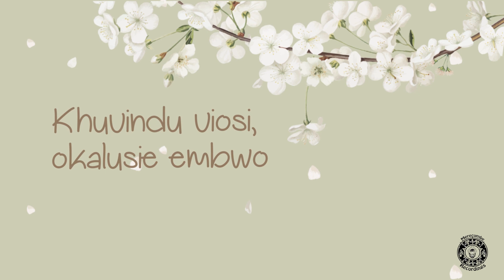Tina Ardor - Mulange [Lyric Video] ft. Gumz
Mulange - Lyrics written and performed by Tina Ardor